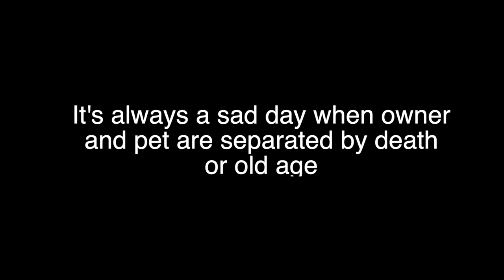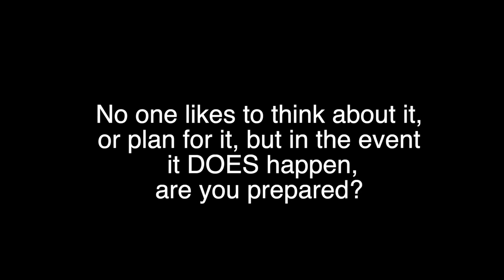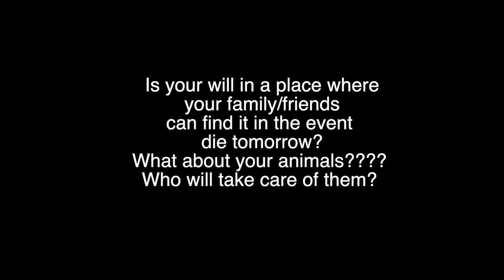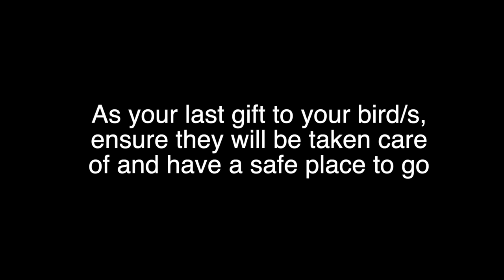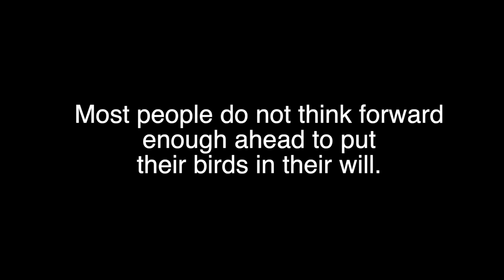PARROT SO TRAUMATIZED BY OWNER'S OLD AGE, HE NEEDS TO GET RE-HOMED!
DEAR CVP's!
Parrot so traumatized by his owner's old age, he needs to get re-homed!

►I love fan mail!
Carolin von Petzholdt
600 Lincoln Ave
Pasadena 91109